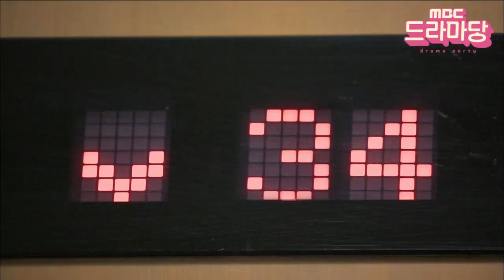'김자옥은 내가 지킨다!' 질투의 화신 순재 활약상들! Be jealous of one's lover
지붕뚫고 하이킥의 명장면은 드라마당!